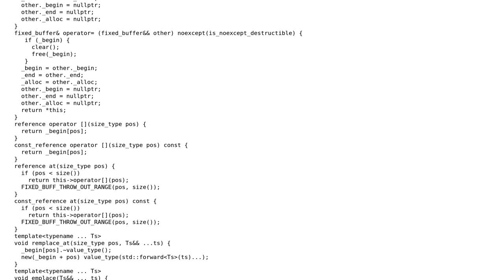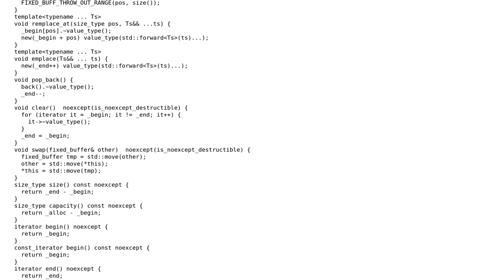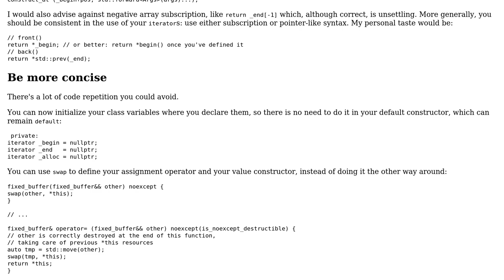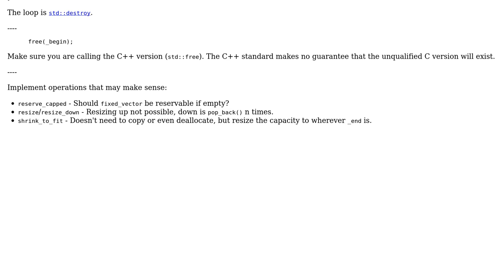Code Review: Vector-like type for type that can't be moved or copied (2 Solutions!!)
Code Review: Vector-like type for type that can't be moved or copied

With thanks & praise to God, and with thanks to the many people who have made this project possible! | Content (except music & images) licensed under CC BY-SA | Music | Images & others | With thanks to user Tyker user Toby Speight user Snowhawk user papagaga and the Stack Exchange Network Trademarks are property of their respective owners. You are responsible for your own actions.